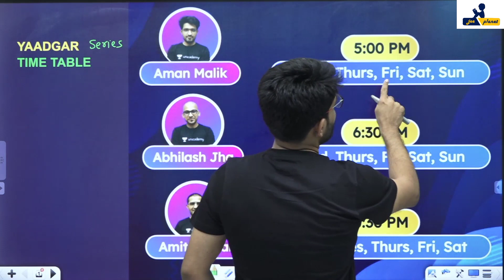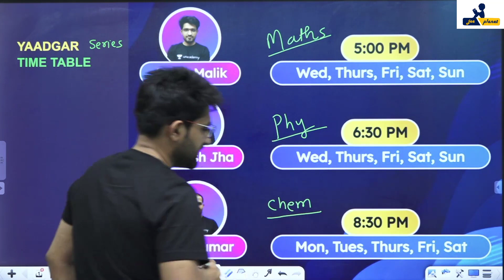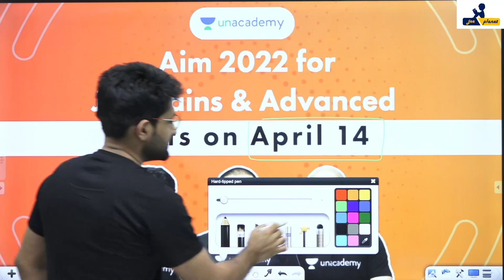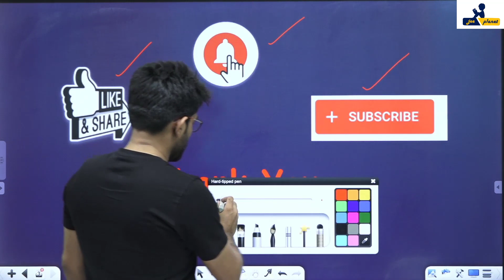Yaadgar Series - Timetable | JEE Planet | Aman Malik ,Abhilash Jha & Amit Kumar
JEE 2021 | JEE 2022 | JEE 2023 | TARGET 2021 | TARGET 2022 | TARGET 2023 | JEE Planet | Timetable.

Amit Kumar Sir and more top educators are teaching live on Unacademy Subscription.

Aman Malik Sir and more top educators are teaching live on Unacademy Subscription.

Abhilash Jha Sir and more top educators are teaching live on Unacademy Subscription.

Unacademy Subscription Benefits:
1. Learn from your favorite Educator
2. Dedicated DOUBT sessions
3. One Subscription, Unlimited Access
4. Real-time interaction with Educators
5. You can ask doubts in live classes
6. Limited students
7. Download the videos & watch offline